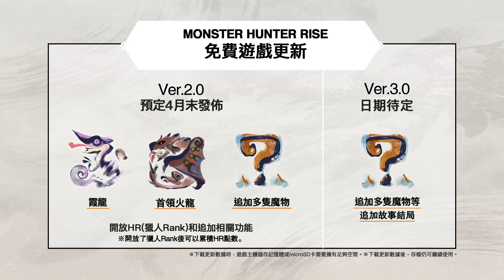MONSTER HUNTER RISE 發售宣傳片（台灣）